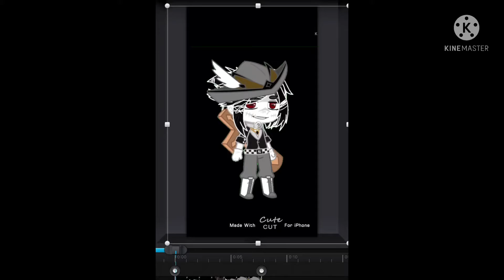Kitty meme?||WATCH FULL VIDEO||Sir.Liraz||Not very good|Just showing off my new character